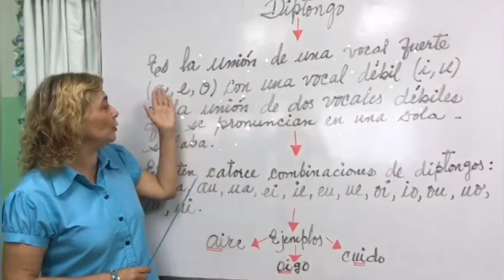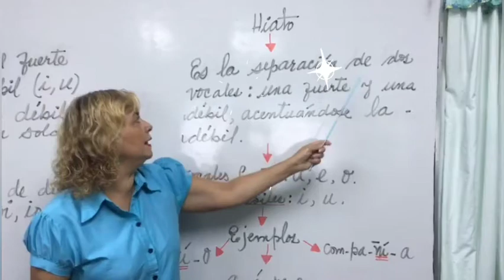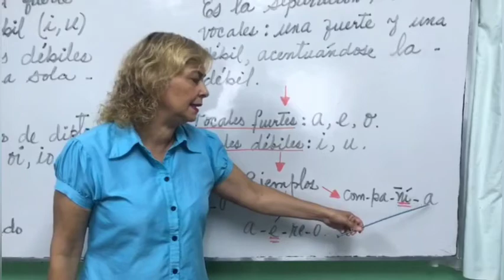4to Grado (A) Diptongo e Hiato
Maestra Mercedes Velázquez